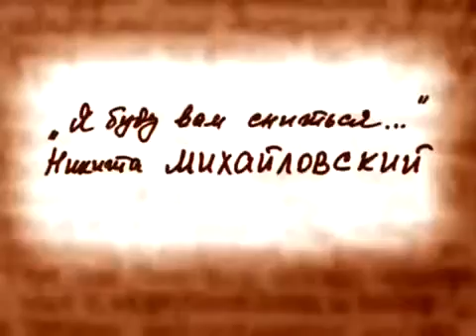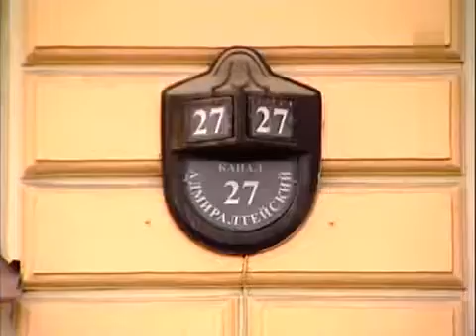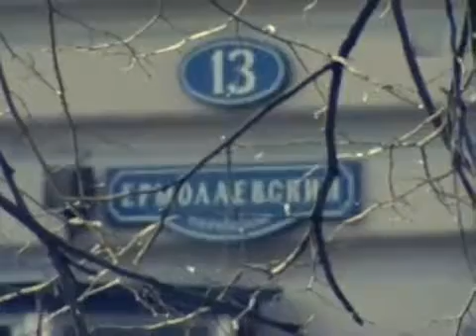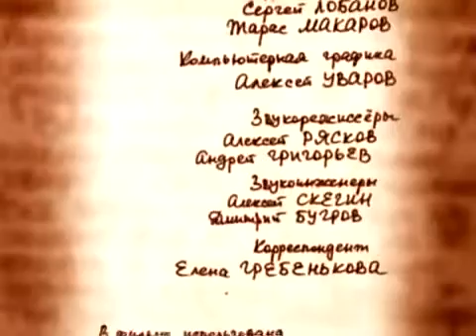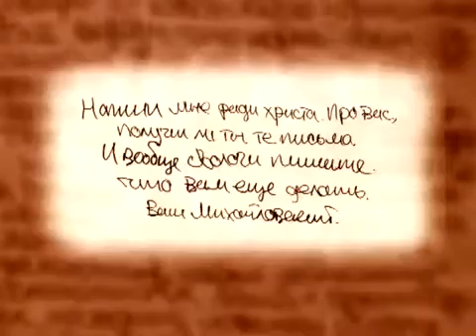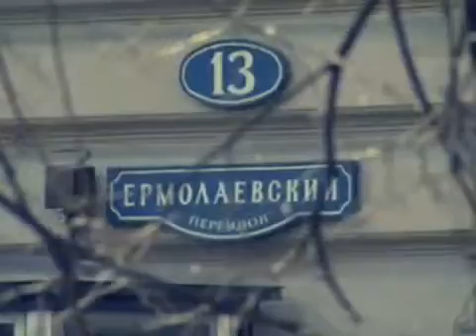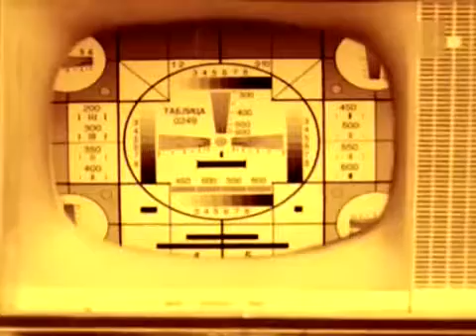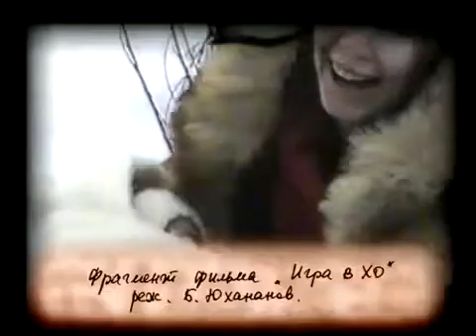Никита Михайловский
В 1980 году на экраны вышел фильм Ильи Фрэза о чистой школьной любви Вам и не снилось. Исполнитель главной.

Видеоклип.